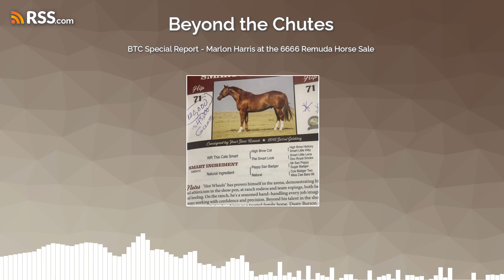BTC Rodeo Podcast Special Report - Marlon Harris at the 6666 Remuda Horse Sale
In this BTC Short Go Episode, join host Doug Simcox as he takes you into the heart of Western culture, rodeo, and the cowboy lifestyle. In this special episode, Doug connects with Georgia Rodeo Cowboy Marlon Harris, who was on his way back from a remarkable event—the 6666 Ranch Remuda Horse Sale in Guthrie, Texas. Marlon shares his experiences from this prestigious sale, offering insight into the world of elite ranch horses, cowboy culture, and the vibrant community surrounding the event. Learn about the demo and sales processes, the cowboys and families behind the horses, and what makes the 6666 Ranch a standout in the Western world. If you love rodeo, horses, or cowboy life, this episode is for you.